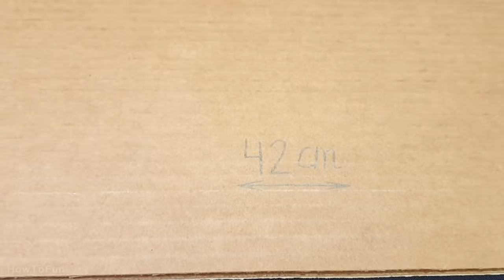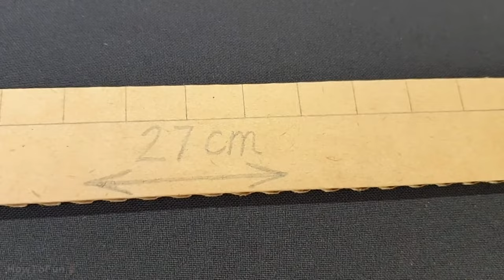DIY Mini Cardboard Castle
Ladies and gentlemen, In this video I will show you How to make miniature castle (palace) using cardboard.